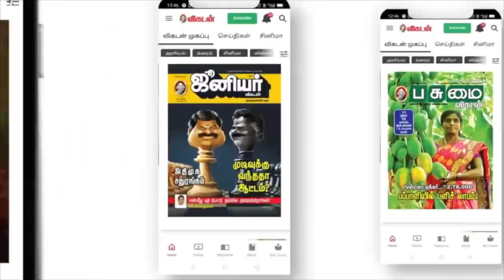" 80's Cinema Stars அமெரிக்கா வந்தா, எங்க வீட்டுலதான்...!" - Actress Jayashree's America Life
Credits:
Producer: Anandaraj
Voiceover Artist: Kalai Sindhu
Edit: Muthukumar
Executive Producer: Anbarasi V